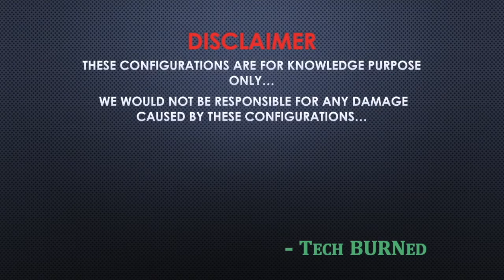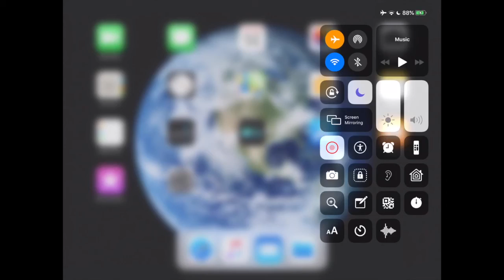How to customise control centre of iPad / iPhone running iOS 11 or later..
Guys here is another video for you..  Come and  learn here How to customise Control centre on iOS 11 or later...

iPhone & iPad are copyright of Apple Inc.